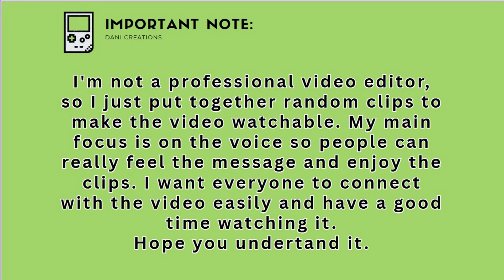Tesla Model 2 Production Update: Giga Texas & Mexico Factory News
🚨 TESLA MODEL 2 CONFIRMED: $25K PRICE, 300-MILE RANGE & 2025 RELEASE DATE!
Get the *exclusive* breakdown of Tesla’s game-changing $25,000 electric car! We cover leaked specs, release timelines, and why this will dominate the EV market.

👇 CHAPTERS / TIMESTAMPS:
0:00 - Intro & BIG Confirmation
1:22 - $25,000 Price Breakdown (How Tesla Did It)
3:15 - 300-Mile Range Tested? Battery Tech Revealed
4:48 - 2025 Release Date CONFIRMED Sources
6:30 - Model 2 Design Leaks & Interior
8:11 - How It DESTROYS BYD, Toyota, VW
9:45 - Should You Wait? vs. Model 3/Y